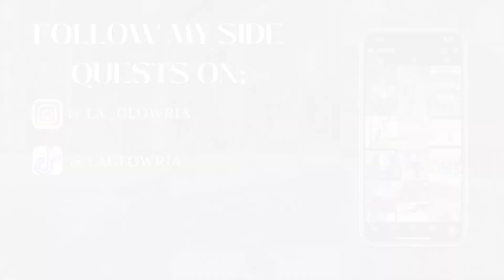DISNEYLAND🩷Sweetheart's Nite 2024❤️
Tag along on a tiny adventure to Disneyland for Sweetheart's Nite 2024.

Thank you for being here and spending your time with me.
I appreciate you and your support 🫶🏼

Con Amor,
Gloria 💛